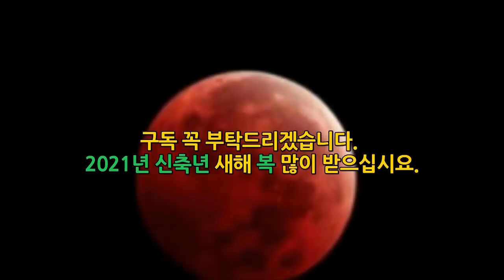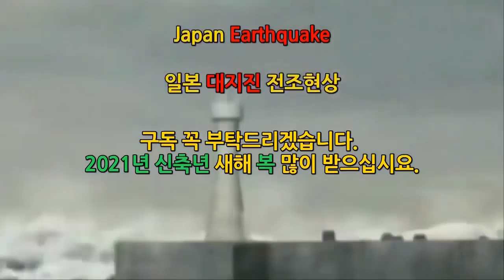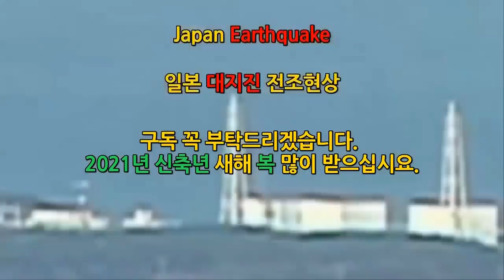[1월5일 미국 캘리포니아 15번 지진 발생! ]대지진 전조현상 옐로스톤 분화 슈퍼볼케이노폭발 87,000명 사망 미국국토 2/3가 폐허 유럽 빙하시대 지구기온이 10도 떨어진다